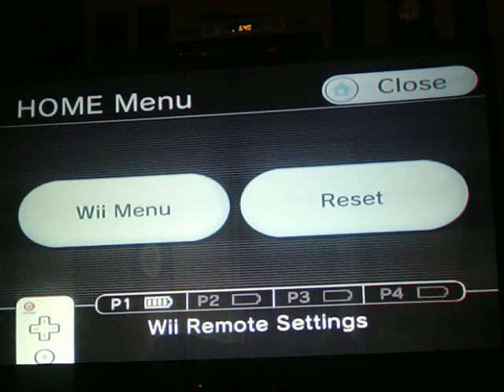Metal Slug X-part 4: boss of doom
yep..the same end boss too